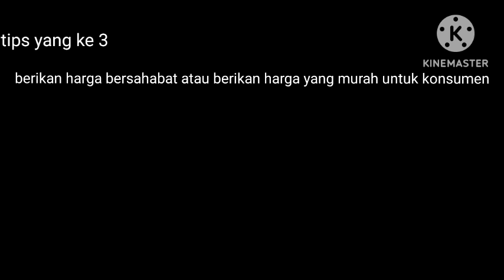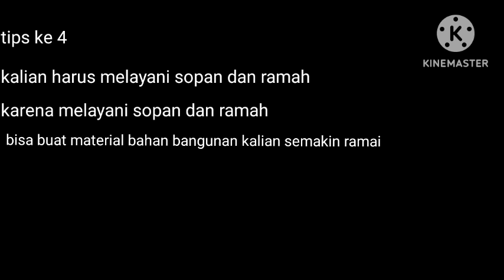tips-tips untuk toko bahan bangunan pemula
maaf,upload ini lagi karena yang tahun kemarin terlalu cepat durasinya, di video kali ini saya membahas tentang tips - tips toko pemula supaya ramai pembeli dan juga sukses laris untuk toko bahan bangunan,
dan jangan lupa mampir di Toko mandiri wijaya..
TB MANDIRI WIJAYA berdiri sejak tanggal: 13 oktober 2022, TB MANDIRI WIJAYA kali ini membahas tentang toko bahan bangunan pemula yang baru membuka toko bahan bangunan, biar cepat ramai pengunjung.